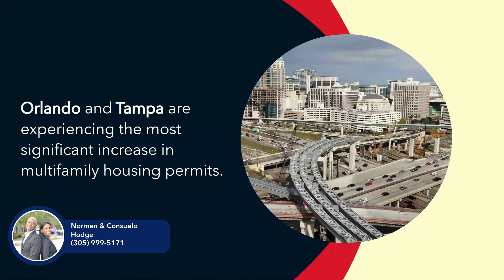Passion for People and & Property, Locally, and Globally.